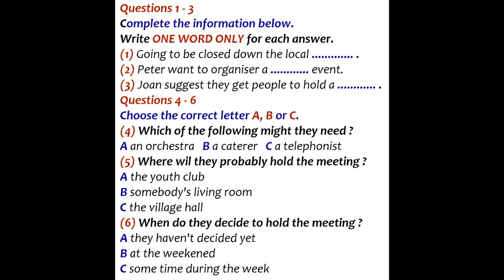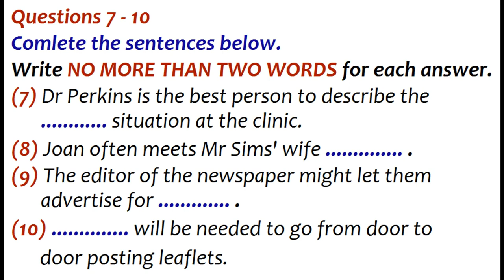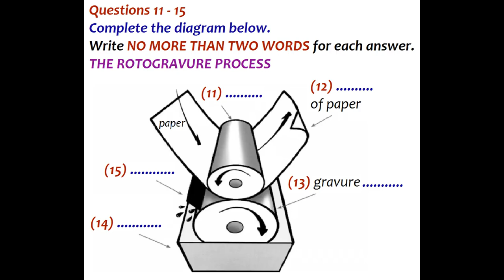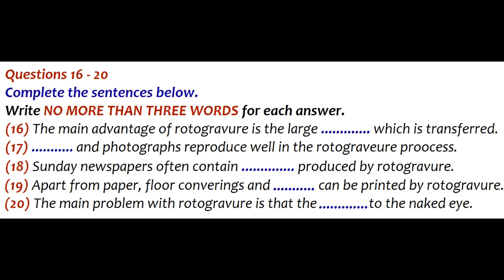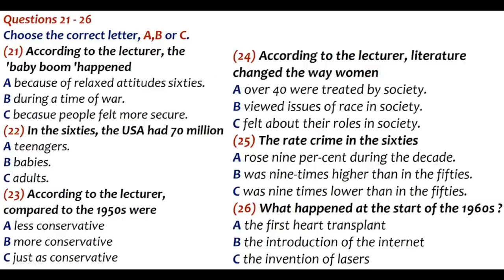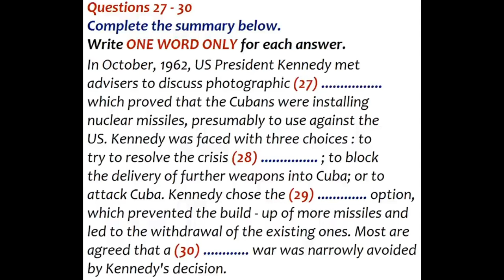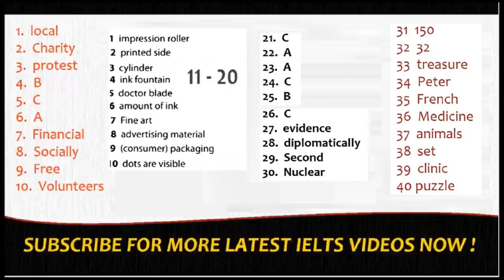IELTS ENGLISH LISTENING PRACTICE TEST 2021 | With Answers | 27-12-2021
Ielts English Listening Practice Test 2021 | With Answer |
FAST LISTENING PRACTICE TEST 2021
IELTS LISTENING